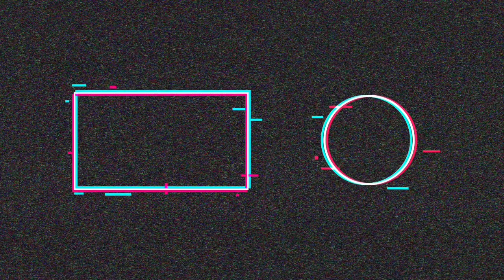LESS VIEWS CANT STOP ME||DIE LIKE KING||SHAZZOP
JUST A KID FULLFILING THE DREAMS❤️

SPEED+ACCURACY=❤️❤️

Device:Samsung C7 pro

Recorder:Mobizenrecorder

Editing software: Kinemaster

Headphones:boat rockerz 510

Style:Classic

Server:Asia

Graphic: SMOOTH + EXTREME (using gfx)